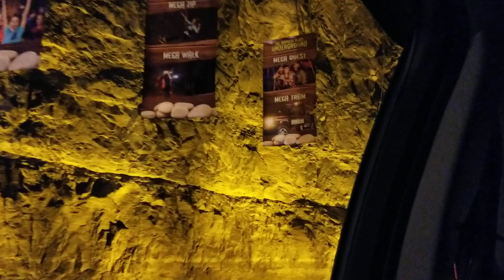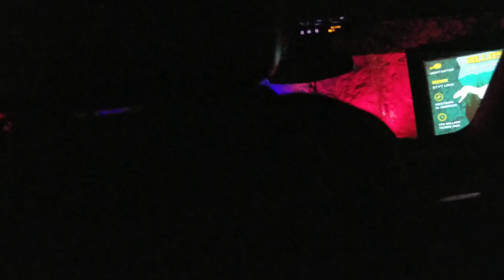They Do Have Dinosaurs On Their Dinosaur Tour!